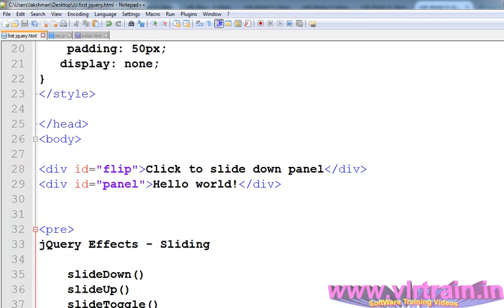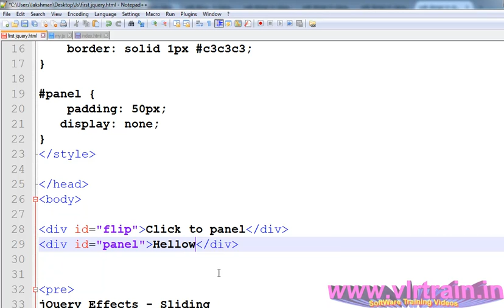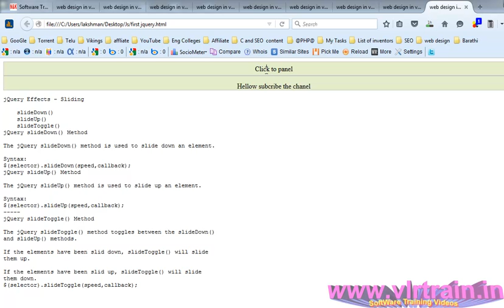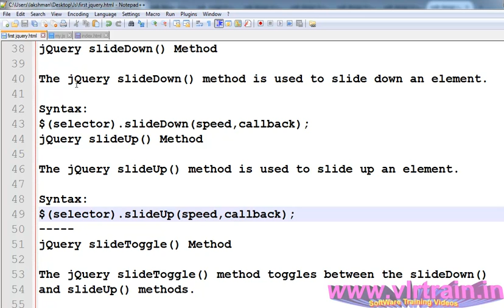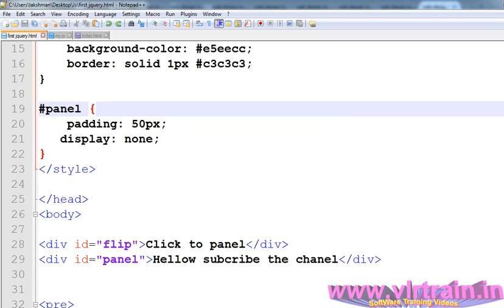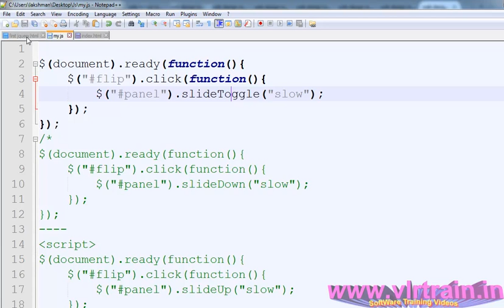SlideDown, SlideUp, SlideToggle Method in JQuery | VLR Training Class 72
Slide Down, Slide Up, Slide Toggle Method in JQuery | VLR Training Class 72

jQuery slideToggle method is used to hide or display the selected html elements. ... The slideToggle method checks the visibility of the selected element first. If the element is visible then it will trigger the slideUp method else it triggers slideDown method. jQuery slideToggle method is used to hide or display the selected html elements. ... The slideToggle method checks the visibility of the selected element first. If the element is visible then it will trigger the slideUp method else it triggers slideDown method.